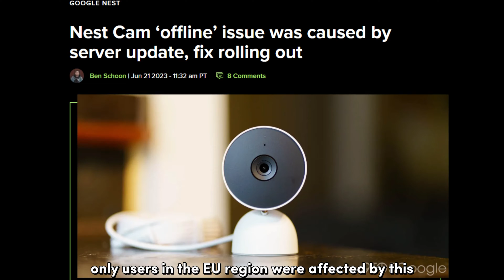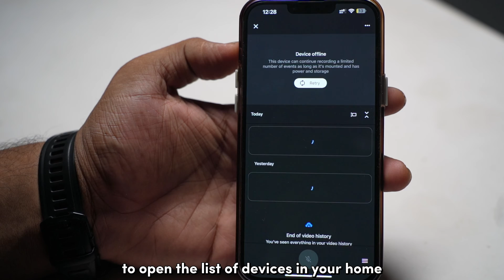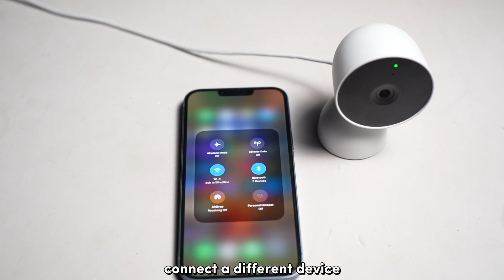Nest Camera Keeps Going Offline: How to fix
Is your Nest camera showing up as offline on your Google Home app, while still recording? Don't worry I have been there, and I will take you through all you need to fix this issue